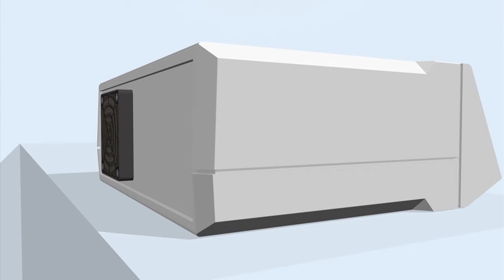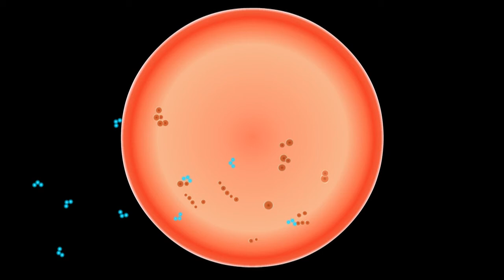Room Air Disinfection